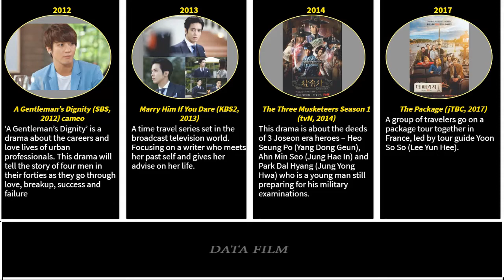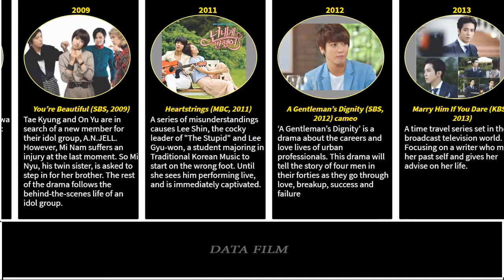Jung Yong Hwa Drama And Movie List / You Know All?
Jung Yong Hwa Drama List / You Know All?
Drama List:
Great Real Estate (2021)
The Package (jTBC, 2017)
The Three Musketeers Season 1 (tvN, 2014)
Marry Him If You Dare (KBS2, 2013)
A Gentleman’s Dignity (SBS, 2012) cameo
You’ve Fallen for Me (MBC, 2011)
You’re Beautiful (SBS, 2009)
Movies
Cook Up a Storm (2017)